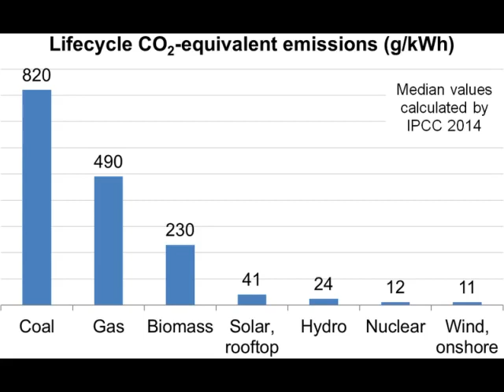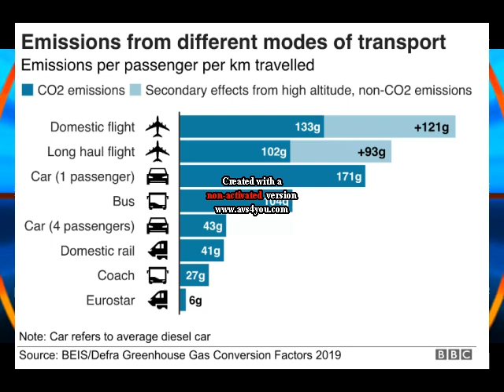collasso Italia: dalla transizione energetica di Soros alla visita dal nEUROpsichiatra!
breve sintesi sui deliri dei Mass Media italiani

[ 0:00 ] opening
[ 1:20 ] _la transizione energetica di Soros_

👉 La strategia della RIGENERAZIONE di Soros (e la dottrina Monroe/Bush) osservate in prospettiva Storica

👉 Rigenerazione Soros - Il Contratto Segreto: Storia ed Applicazione (in sintesi)

👉 Quale fu il ruolo dei Mass Media italiani, nell'Epidemia Covid19?!

📌 FIAT 500 Elettrica (2020) contro FIAT PUNTO 1.2 FIRE 8V (2004)

📌 Emergenza Energia è ora di cambiare?!

[ 11:16 ] *perché i mass media travisano la realtà*

⚠️ Quanta acqua equivalente serve per produrre il cibo?!

⚠️ Quanta CO2 e quanto inquinano gli smartphone?!

1 TONS = 1000 litri di acqua perché *1kg = 1l di acqua*

Il file è in Copyleft(BY-ND-NC)